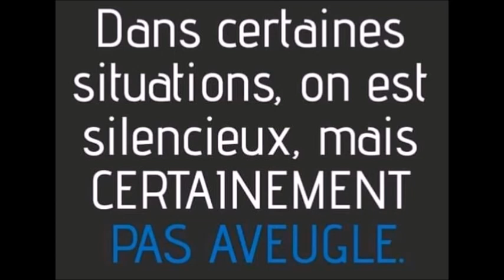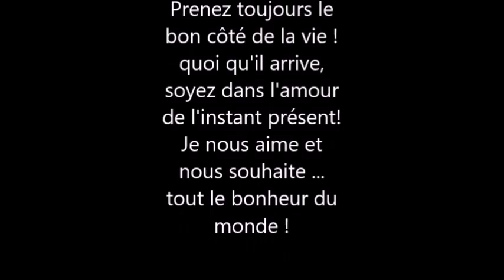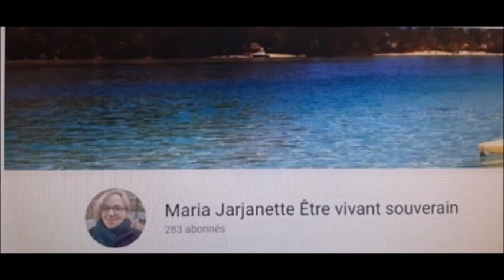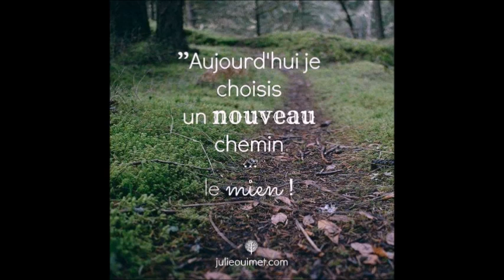la vie est un jeu#.... que dire !